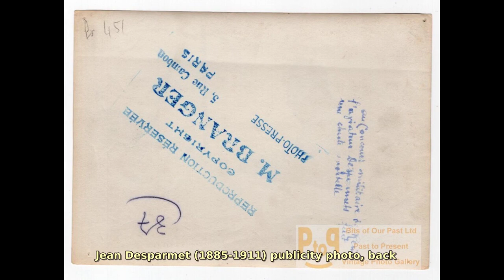Maurice-Louis Branger (1874–1950). Find public domain images of Maurice-Louis Branger (1874–1950)...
French photographer who lived in the late 19th and early 20th centuries.